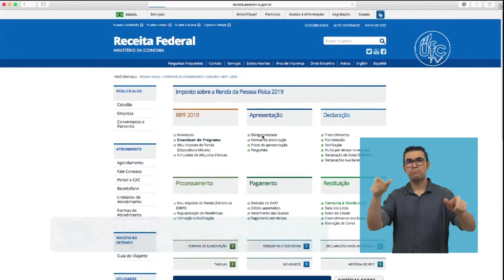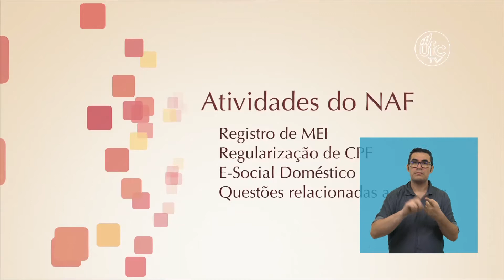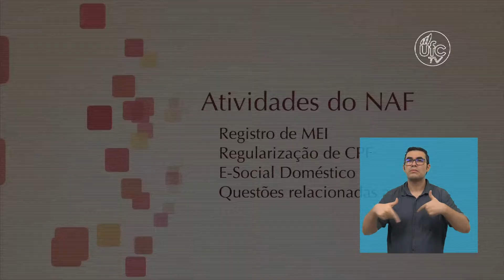Núcleo oferece serviço de declaração de Imposto de Renda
O Núcleo de Apoio Contábil e Fiscal da UFC está oferecendo às comunidades externa e interna serviço de declaração de Imposto de Renda. E se você ainda não fez a sua, é bom se apressar! O serviço só vai até quinta-feira, dia 25.

Ficha técnica
Produção e Reportagem: Mayra Pontes
Edição de texto e de imagens: Rute de Alencar
Imagens: Mayra Pontes e Vitória Queiroz
Janela de Libras: Secretaria de Acessibilidade UFC Inclui